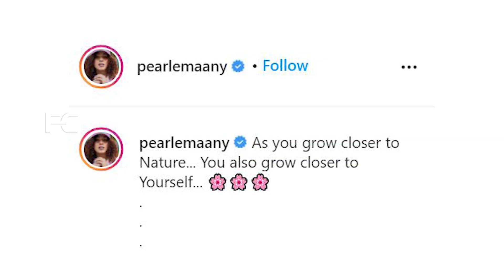പേർളി മാണി ഗർഭകാല അവധിയിലേക്ക്,കുഞ്ഞ് വാവയെ സ്വീകരിക്കാൻ ഒരുക്കം തുടങ്ങി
Watch പേർളി മാണി ഗർഭകാല അവധിയിലേക്ക്,കുഞ്ഞ് വാവയെ സ്വീകരിക്കാൻ ഒരുക്കം തുടങ്ങി